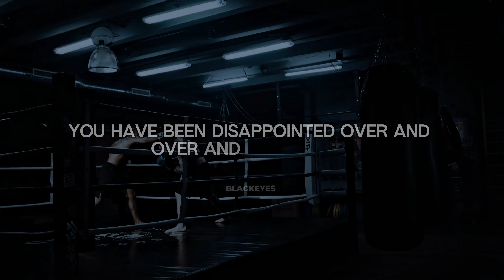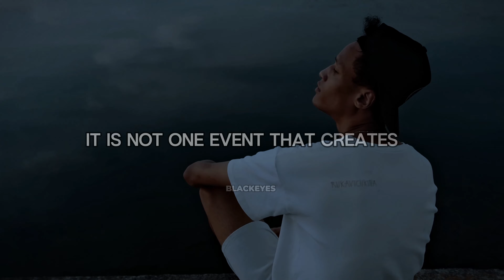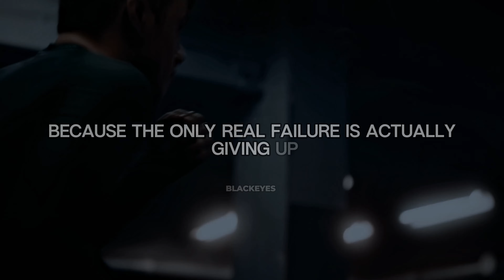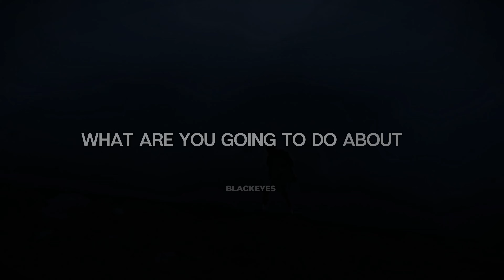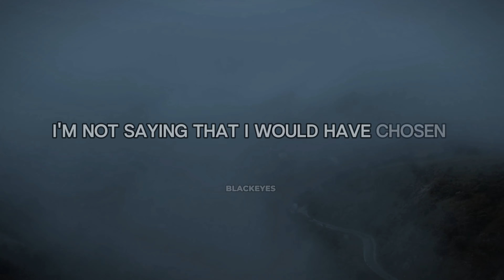WHEN LIFE GETS TOUGH Powerful Motivational Speech